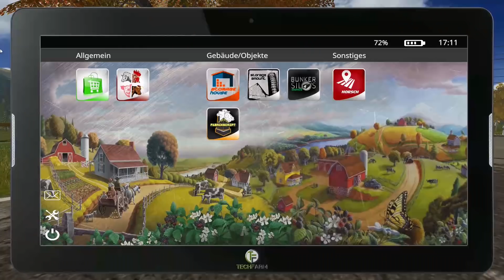LS 17 | Back to Südhemmern |#30 - Zwiebeln & Gnocchis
Wieder in Südhemmern (Neue Version V16)
Natürlich mit Seasons Mod.